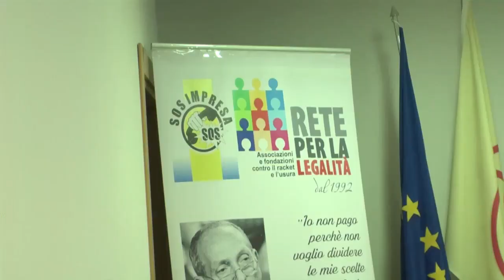Convegno anti usura. Poca partecipazione